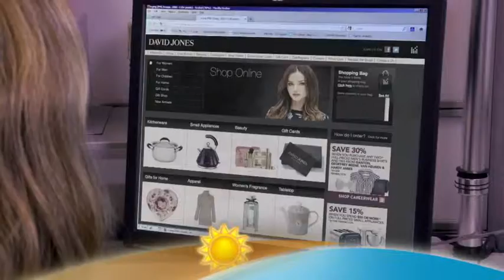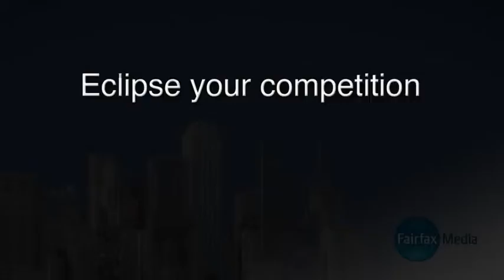Fairfax Media Metro Block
A game changing way to buy cross-platform media

Metro Block is an unique advertising initiative that allows advertisers to secure premium placements at key times throughout the day across all Fairfax Metro Media masthead
platforms; newspapers, websites, smart phone apps and tablet apps.